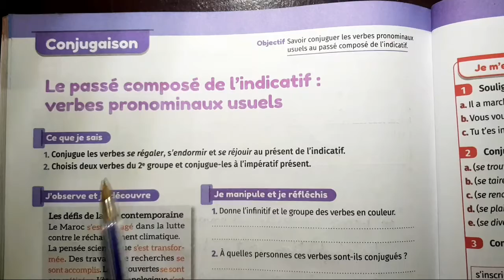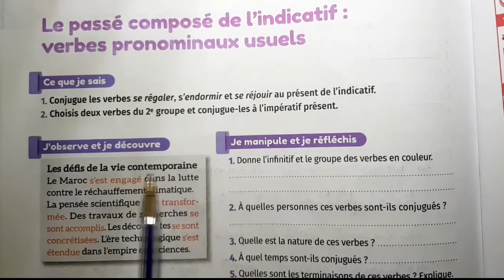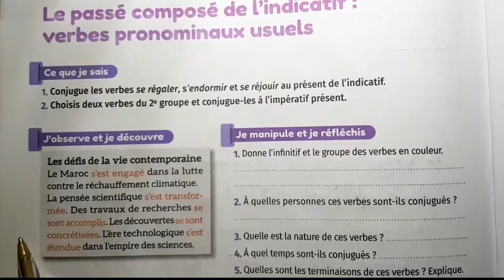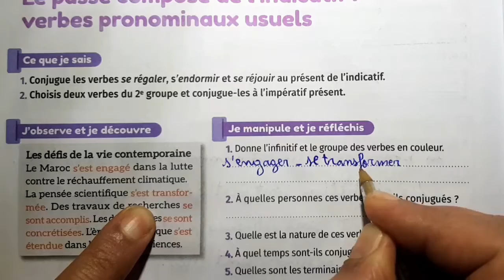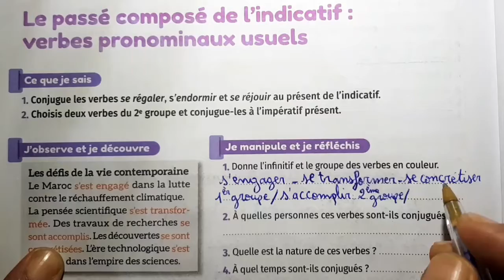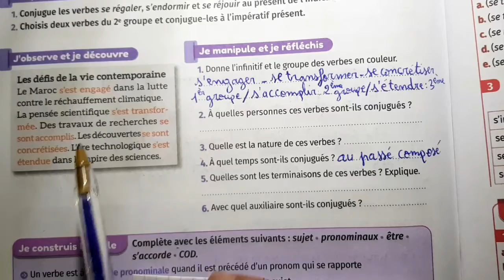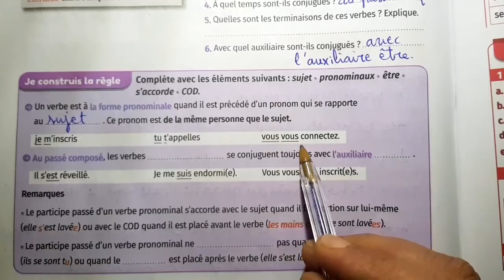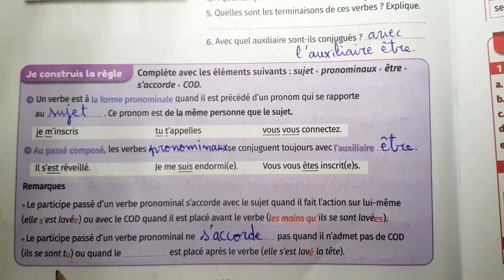mes apprentissages en français 6 page 162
mes apprentissages en français 6éme année page 162
الفرنسية المستوى السادس الصفحة 162
اللغة الفرنسية المستوى السادس الصفحة 162